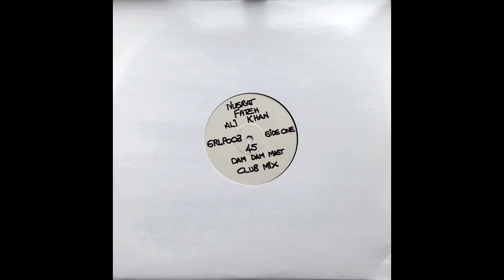Nusfrat Fateh Ali Khan - Dam Dam Mast (Club Mix)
Label: Not On Label ‎– S/SRLP 003
Format: Vinyl, 12", White Label, Promo
Country: UK
Released: 19??
Genre: Electronic, Folk, World & Country
Style: Leftfield, Electro, House